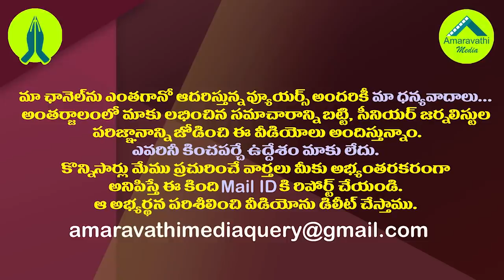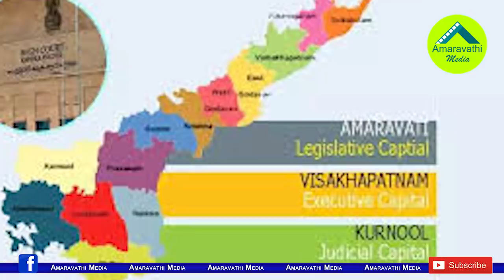రాజధాని బిల్లుపై హైకోర్టులో అసెంబ్లీ సెక్రటరీ కీలక ప్రకటన|Assembly Secretary Clarity on Capital Bill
AP Assembly Secretary Balakrishnamacharyulu Files Affidavit on Three Capital Bills in High Court. In this he says that the Bills Approval is Constitutional.